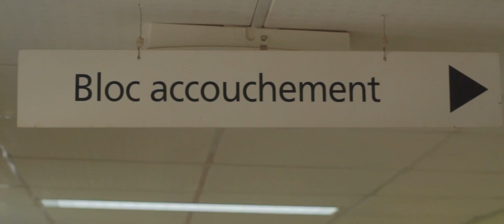Missongo ( Steven Fleury FT Haricot vert)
Steven Fleury un jeune artiste talentueux du Congo Brazzaville, originaire de la ville de Dolisie fait son ascension dans le monde musical.